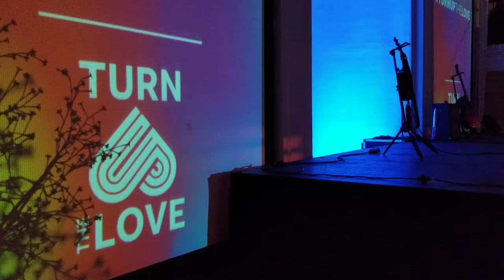Billie Eilish Live in Concert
🛒 My Book: if you like good fiction, you can buy my book
Love Loud and AT&T and The Trevor Project present Billie Eilish in Los Angeles on National Coming Out Day. She performed Ocean Eyes

Danity Kane aka DK3 came out to DTLA Proud to raise money for LGBTQ organizations. They released dates for their new tour. They will be touring as DK3, Dumbblonde, Dawn & Dirty Money

Lion Babe performed some of the most known songs at a live concert in downtown Los Angeles

Die Antwoord of Ninja, Yo-Landi Vi$$er, & Prawnstar performed Baby's On Fire in part of Sonar On Tour Electro Music Festival

Gavin Turek performing in Los Angeles at the Viaduct

Paula Abdul performing at Los Angeles Pride

Pride 2023: Los Angeles Pride, Pride in London, Toronto Pride, Taiwan Pride, Manchester Pride, Tel Aviv Pride, Orgullo Gay de Madrid, EuroPride, Belgrade Pride, Johannesburg Pride, Rio Carnival, Sao Paulo Pride Parade, Benidorm Pride, Madrid Pride, Sitges Pride, Amsterdam Pride, Montreal Pride Parade, Maspalomas Pride, Barcelona Pride, Melbourne Pride, Sydney Mardi Gras, Milano Pride, Florence Queer Festival, UK Pride & Essex Pride

Faith Evans, performing her hits at World AIDS Day for Aids Healthcare Foundation

New gay movies: My Policeman Amazon Prime, Harry Styles, Emma Corrin, David Dawson & Rupert Everett; Polish film Słoń or Elephant, Jan Hrynkiewicz & Pawel Tomaszewski, Red, White & Royal Blue, Taylor Zakhar Perez, Nicholas Galitzine, Polo Morin; Aristotle & Dante Discover the Secrets of the Universe, Max Pelayo, Reese Gonzales; Rustin, Colman Domingo; Our Son, Billy Porter, Luke Evans; Al Mar/The Sea; Maestro Leonard Bernstein biopic, Bradley Cooper & Matt Bomer; Framing Agnes, Angelica Ross; I Wanna Dance with Somebody, Naomi Ackie & Stanley Tucci; Hellraiser, Jamie Clayton & Brandon Flynn; The Inspection, Jeremy Pope & Gabrielle Union

New movies & TV shows out in August Part 2: The Sandman, Tom Sturridge, Boyd Holbrook, Mason Alexander Park; Partner Track, Zane Phillips, Bradley Gibson, Dominic Sherwood; Glorious Film 2022, Ryan Kwanten; Tom Daley Illegal To Be Me, Michael Gunning & Amini Fonua; Lonesome gay film & All Man The International Male Story; Bobby I Love You Purr, Bobby Lytes & Andre Marhold

New gay movies & shows out in August: They/Them, Peacock, Kevin Bacon, Hypochondriac film, House of the Dragon; Queer Eye Brasil, Private Desert/Deserto Particular, Antonio Saboia, Pedro Fasanaro & Maisie film

New gay movies: Boys on Film 22, Ben Aldridge; Baloney Queer Male Burlesque; Legacies Season 4 Ben & Jed; Mascarpone/Maschile Singolare gay Italian film; El Juego de las Llaves Season 3 gay couple threesome, Valentin y Daniel, Pedro y Juan, Horacio Pancheri, Christian Ramos, Gustavo Egelhaaf, Hugo Catalán & Freedom Uncut George Michael

New gay movies BROS movie Billy Eichner, Luke Macfarlane, TS Madison, Fire Island Joel Kim Booster, Bowen Yang & Tomás Matos of Broadway Bares & Firebird movie Tom Prior & Oleg Zagorodnii

Gay movies & TV shows on Netflix: Heartstopper Season 2 Trailer, Kit Connor, Joseph Balderrama, Sebastian Croft, Joe Locke; Elite Season 5 Itzan Escamilla, Omar Ayuso, Miguel Bernardeau, Manu Ríos & oung Royals Season 2 Trailer & Prince Wilhelm & Simon